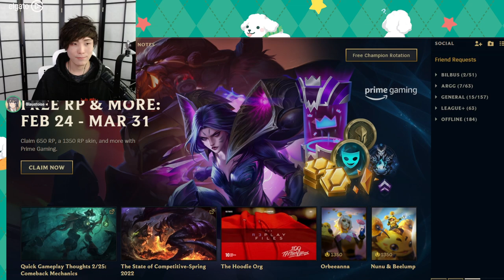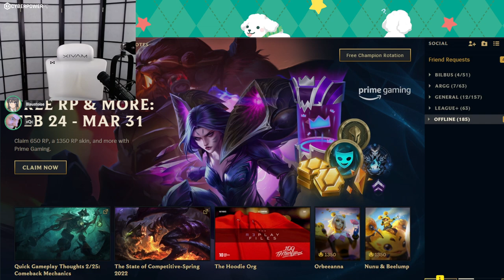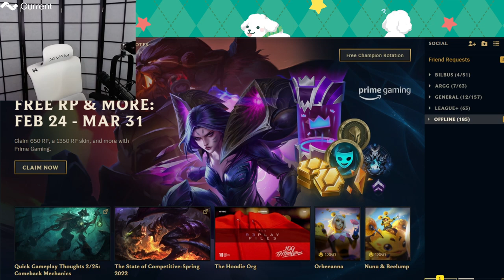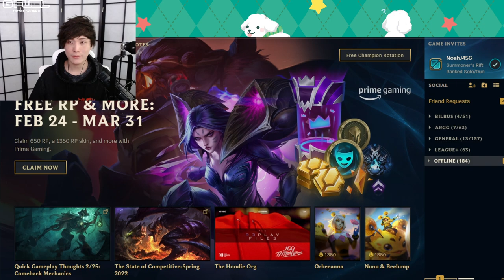MiKiKeiVod "SYKKUNO" (Part.5) League of Legends ^_^ 03|18|22